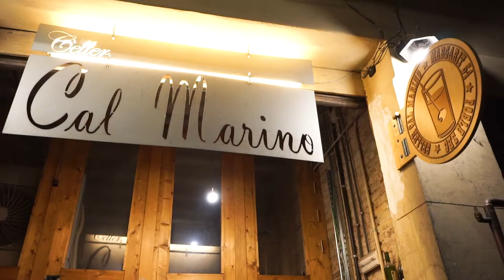Barcelona food tour! A 'Picoteo' tapas bar crawl with 'Food Lover Tour'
CK Travels on a 'Picoteo' tapas bar crawl in Barcelona with 'Food Lover Tour'

Filmed and edited by Caroline Keyzor.